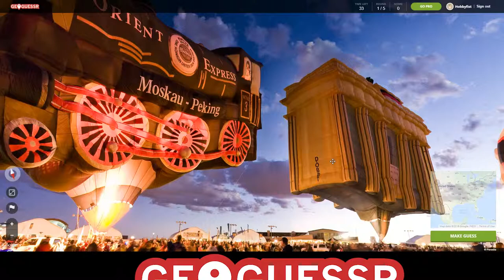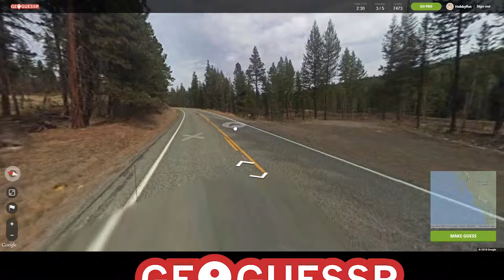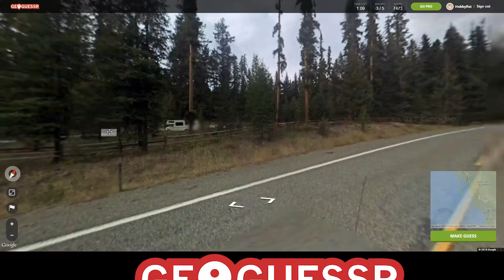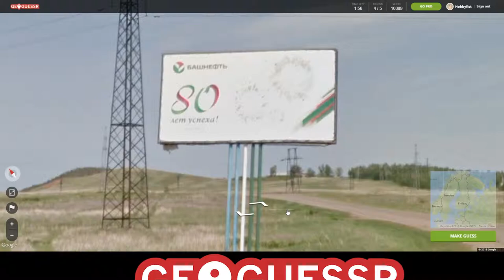HOBBYFIST Geoguessr - [Part 48] No-rway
Homefield advantage.